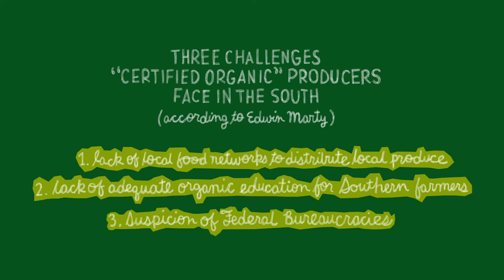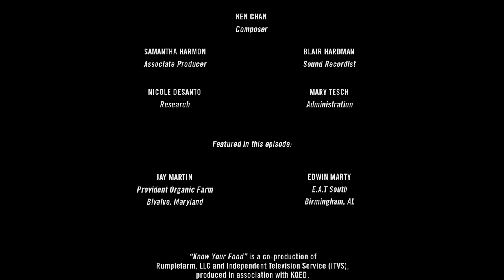Local vs. Organic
What's more important, that your food is local ... or organic? Edwin Marty of Alabama's Jones Valley Urban Farm and Jay Martin of Provident Organic Farms in Bivalve, Maryland explain that "organic certification or a piece of paper will never insure that you're getting good food. You have to know your farmer," which is why they believe in the motto, "Local First, Certification Second".

A Rumplefarm, LLC Production
Produced by Laura Howard-Gayeton
Written and Directed by Douglas Gayeton
Edited by Pier Giorgio Provenzano

"Face Certification"
Jay Martin
Provident Organic Farm
Bivalve, Maryland
An organic grower with over 20 years of organic farming experience, Jay oversees Provident Organic Farm, a CSA that serves over 100 families.

"Local First, Certification Second"
Edwin Marty
E.A.T. South
Montgomery, Alabama
Having worked on sustainable farming projects around the world, Edwin is the director of E.A.T. South, which encourages healthy lifestyles through education and sustainable food production in urban areas throughout the Southeast.

Local -- "Local brings you back into a relationship with the source of your food, with the land, the animals, the plants, the farmers, and with each other."
-LOCAL: The New Face of Food and Farming in America, by Douglas Gayeton

Organic --"A labeling term that indicates that the food or other agricultural product has been produced through approved methods that integrate cultural, biological, and mechanical practices that foster cycling of resources, promote ecological balance, and conserve biodiversity. Synthetic fertilizers, sewage sludge, irradiation, and genetic engineering may not be used."
-- according to the USDA's National Organic Program (NOP)
Local Food System -- "A regional food system is one that supports long-term connections between farmers and consumers while meeting the economic, social and health and environmental needs of communities in a region. A food system includes everything associated with growing, processing, storing, distributing, transporting and selling food. A food system is local when it allows food producers and their customers to interact face-to-face; regional systems serve larger geographical areas, often within a state or metro area."
-Leopold Center for Sustainable Agriculture

Face certification -- "A direct contact between farmer and consumer that creates an environment for trust and faith."